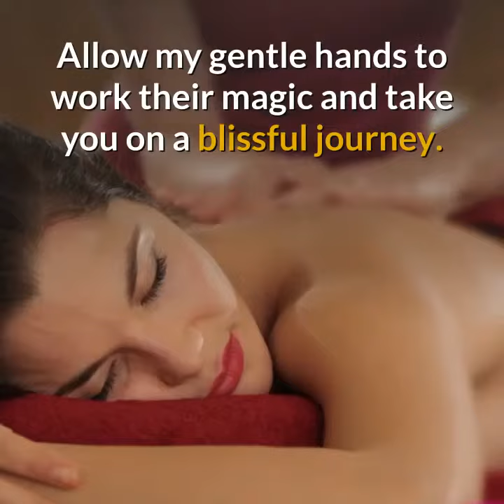Healing Touch Beauty Therapy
Healing Touch Beauty Therapy  is where you come to unwind and rejuvenate your mind, body and soul. Allow my gentle hands to work their magic and take you on a blissful journey.
After your pampering treatment, you will leave feeling reinvigorated. I set the mood with a luxurious heated bed,candles, crystals, soft music, and a peaceful environment. With 11 years of experience,I have mastered all my skills  and created treatments to truly indulge and pamper you.

 I'm a therapist who nurtures all my clients. I love what I do. Nothing gives me greater  pleasure than seeing my clients smile, as they leave floating on cloud 9.

Treatments available include: facials, massage, pedicures, manicures, waxing and tinting. We use and recommend LA CLINICA FOR SKIN AND BODY which is a skin care line focused on visible results using certified organic ingredients. Healing Touch - Beauty Therapy is located in Millthorpe, a beautiful heritage-listed village in Central NSW.
It is home to local galleries, boutiques,  cafes and restaurants. To Book a Treatment click on the BOOK NOW Button on my Facebook Page!I would love to see you soon!

BizAchieve Video Slideshows incorporate Video, Photos, Voice Over, Music, Subtitles, Highlighted key Words for Optimal Social Media reach!